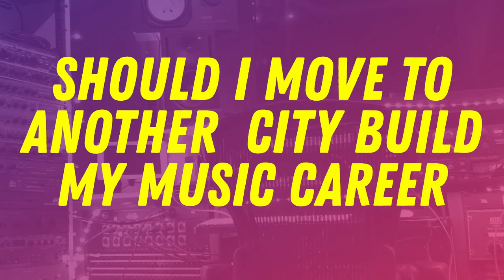Move To Another City For Your Music Career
In this video I discuss whether you should move to another city to blow up your music career. We discuss:

► Why where you live matters so much
► How this affects pop and EDM artists
► How it affects DIY Indie artists
► How where you live affects bands who tour a lot like prog rock, jam bands and hard rock bands.
► How to blow up by doing all your networking online
► Buzz bubble cities

Intro 0:00
1:37 Advice for pop & EDM artists
2:44 Advice for indie DIY artists on moving to NYC
4:33 What about Philadelphia?
5:27 Brian Eno's Scenius concept
6:07 Advice for touring bands
6:39 Buzz bubble cities
7:36 Promoting your music on the Internet
8:56 Final advice

Is Relocating the Key to Music Success? Explore with us in this video as we delve into the age-old question of whether moving to a new city can skyrocket your music career. We will discuss the significant role that your location plays in your musical journey, including its impact on pop and EDM artists, as well as the considerations for DIY indie musicians and bands with busy tour schedules. Discover the art of networking and making connections in the digital world, and learn about "buzz bubble cities" that have the potential to propel your career forward. Whether you're thinking about changing your environment or taking a virtual approach, we've got you covered in your pursuit of music stardom. Let's embark on this enlightening journey together!